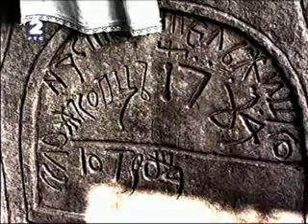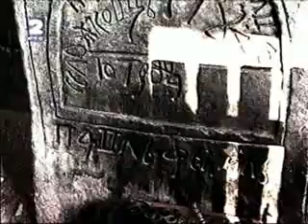Kameni krstovi u istočnoj Srbiji, narodni duh, svetosavlje i stara slovenska vera